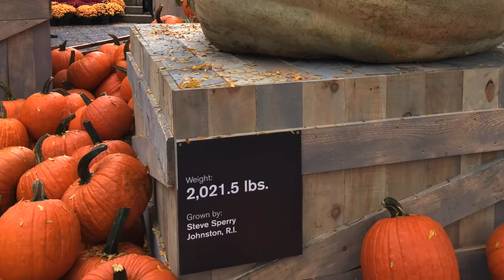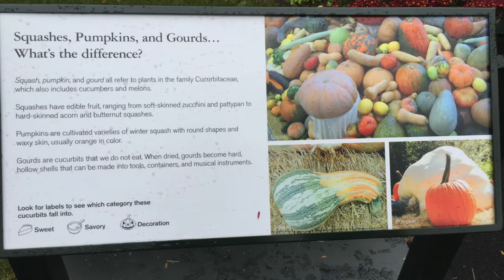一吨重的大南瓜 2268.5 lbs pumpkin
在纽约植物园的万圣节南瓜展中看到了一吨重的大南瓜，还有各种奇形怪状的小南瓜，很高兴与大家分享。Halloween pumpkin show in New York Botanical Garden